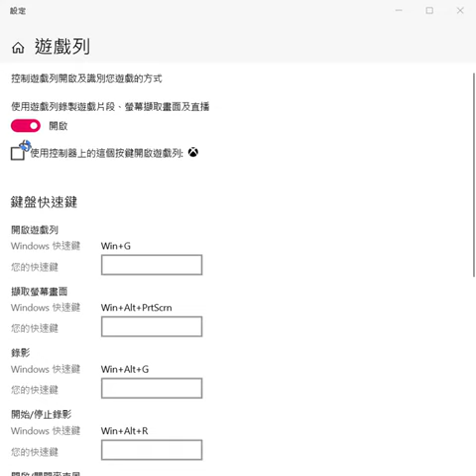111學年度-課桌椅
圖學天王教你學會sketchup